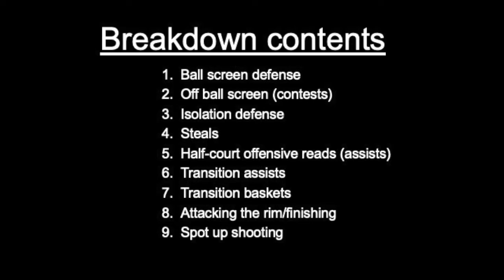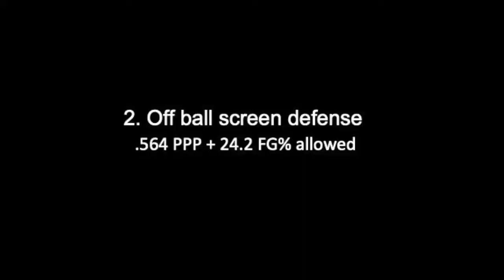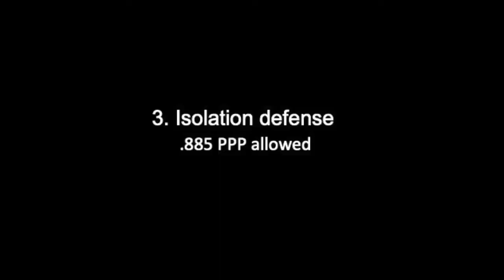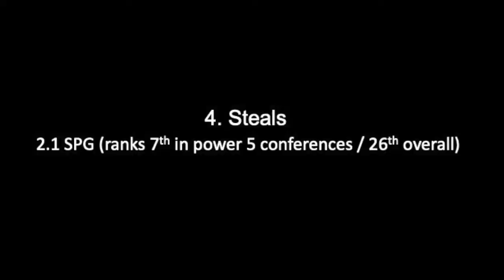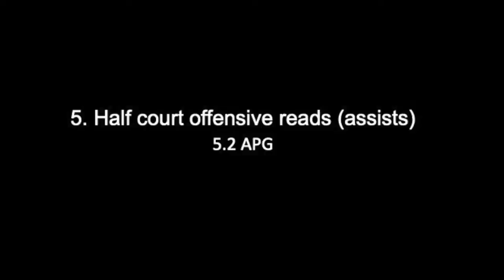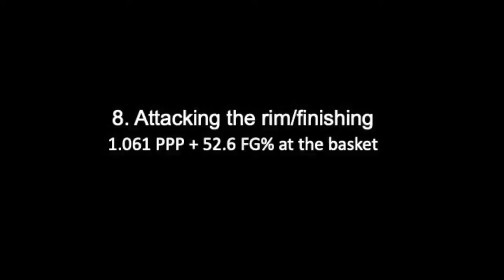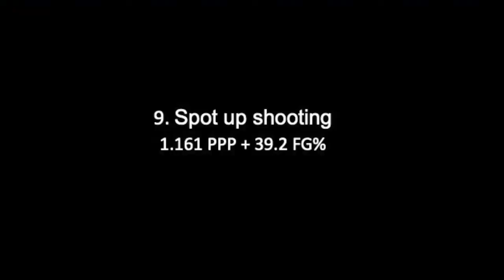Reece Beekman - scouting edit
1. Ball screen defense – 0:08
2. Off ball screen defense – 1:55
3. Isolation defense – 3:15
4. Steals – 4:12
5. Half-court offensive reads (assists) – 7:03
6. Transition assists – 8:56
7. Transition baskets – 9:52
8. Attacking the rim/finishing – 10:36
9. Spot up shooting – 12:09